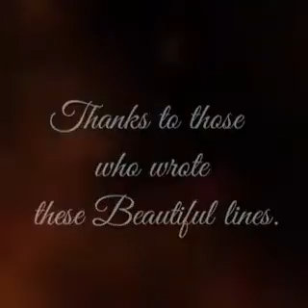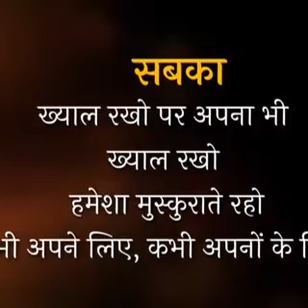Gyaan ki baatein